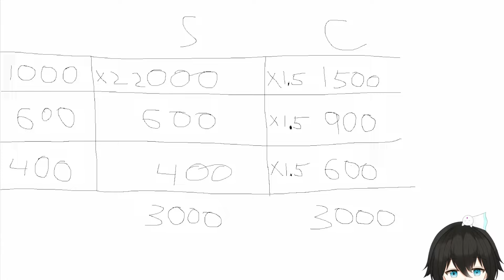100% vs 150% - Canary 8 Minutes Review | Octopath Traveler: CotC